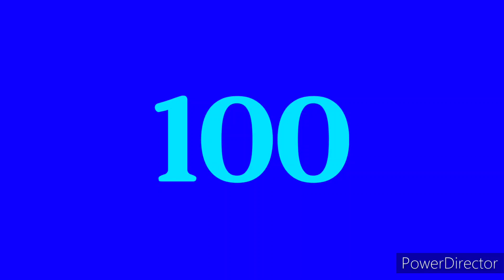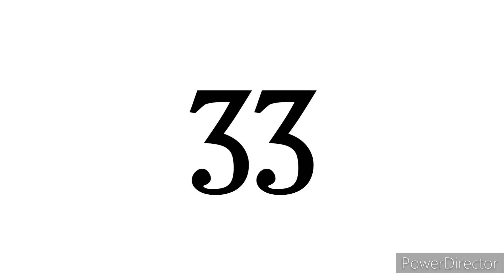Numbers 100 to 0 (Fewer fonts)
Here are the font names.
0:00 Ar Julian
0:10 Billo
0:19 Jokewood
0:28 Hobo Std
0:38 Porky's
0:47 Fargo Faro NF
0:57 Duality
1:06 Iomanoid
1:16 Kaliber Round BRK
1:25 Iron Sans
The ending uses billo.
The song uses great job.
1:35 Outro
1:48 Bye